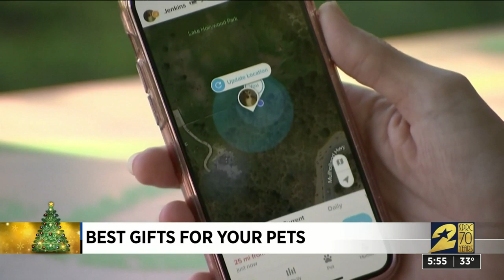Best gifts for your pets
KPRC 2 consumer expert Amy Davis has a a look at what your should get your pet this year.